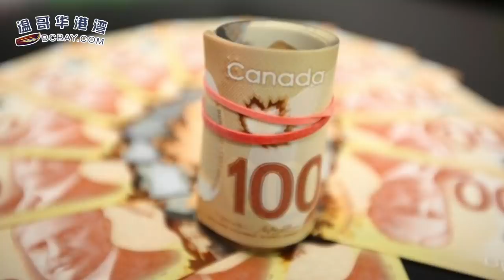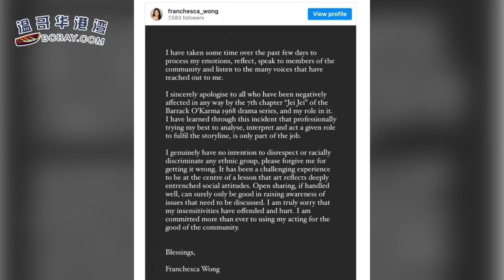重磅转折！普京已放弃和谈 目标转为… 央行下狠手连续加息 加拿大楼市要崩盘？加国华裔女星身体涂黑 被喷到公开道歉；加拿大在疫情上的支出已达$5760亿元（《港湾播报》20220424-1 JAJJ）